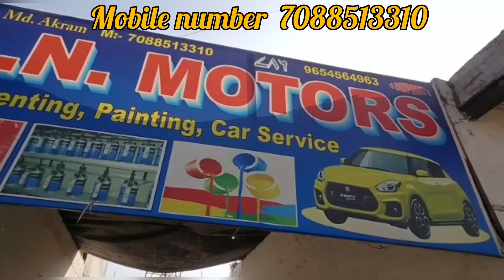lAN Auto Paints (Swift) Denting Painting|| Prop Akram Husain Address Noida Sector 93 🥰🥰🚗🚗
AN Auto Paints   Denting Painting|| Prop Akram Husain Address Noida Sector 93 🥰🥰🚗🚗